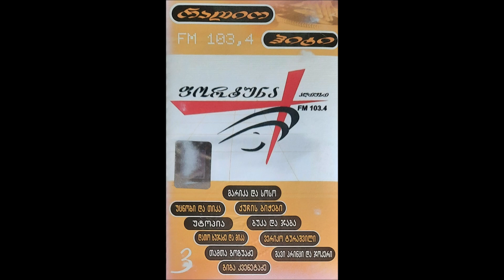მარიკა თხელიძე & სოსო თოლორაია - ქვეყანა აირია (2003)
ასრულებენ: მარიკა თხელიძე & სოსო თოლორაია
სიმღერა ალბომიდან "რადიო ჰიტი 3"